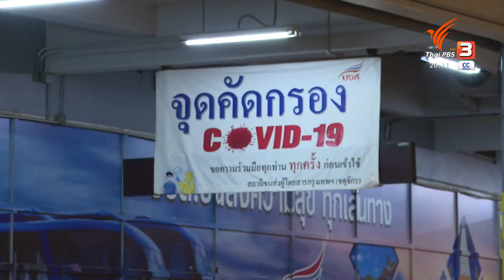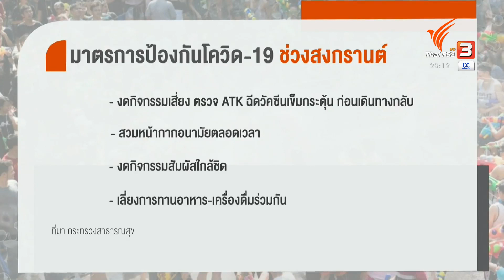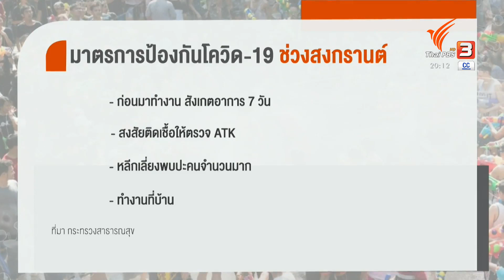ฉากทัศน์โควิดหลังสงกรานต์แย่สุดวันละ 1 แสน (12 เม.ย. 65)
สงกรานต์ถือเป็นช่วงสำคัญที่ชี้วัดว่า การระบาดของโควิด-19 จะอยู่จุดใด กระทรวงสาธารณสุขคาดการณ์ฉากทัศน์การแพร่ระบาด หากหย่อนยานมาตรการ ผู้ติดเชื้อจะขึ้นไปอยู่ในระดับเส้นสีแดง คือมีผู้ติดเชื้อสูงถึงวันละ 1 แสนคน สิ่งที่ป้องกันคือมาตรการป้องกันตัวเองแบบครอบจักรวาล